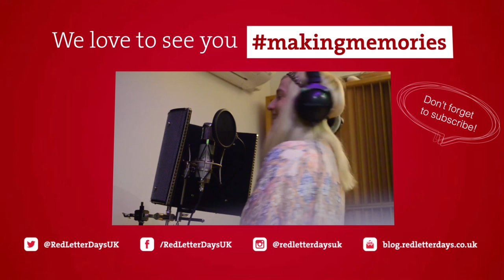The Bodyguard - Theatre and Dining from Red Letter Days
This musical is based on a world-famous movie starring Kevin Costner and Whitney Houston. The extravaganza features hit songs from the motion picture soundtrack including Run to You, I Wanna Dance With Somebody and of course, I Will Always Love You. The experience combines dining and a show so also sit down to a two-course meal in the West End.